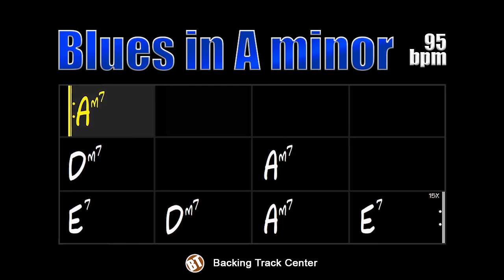Blues in A minor Backing Track - 95bpm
Blues in A minor for the improviser to explore all his creativity with this style that supports almost all modern music, from jazz to rock.

This Backing Track is composed of electric bass, resonator guitar (dobro) and a very Latin touch given by percussion. The tempo is at 95bpm. The result was really cool!

Here there is the possibility to explore different sounds not only with the versatile pentatonic scale, but since it is a base in a minor tone, it is possible to use the minor modes of the major scale Aeolian, Lócrio and even the Phrygian mode, remembering to leave the 9b in the latter case only as a passing note.

Special attention to the E7 chord in this blues cadence, this dominant chord maintains the characteristic tension of the style and allows the improviser to use the minor melodic scale, whether in its application as altered or as a 4 # mixolydium, there is the possibility of using it too the diminished dominant scale on that chord. Don't forget to use triads and tetrads, these are always very important tools.

It is important to try all the sounds and remember that being economical and convincing are characteristics of the best improvisers.

Blues in A minor para o improvisador explorar toda sua criatividade com esse estilo que dá sustentação a quase toda a música moderna, do jazz ao rock.

Essa Backing Track é composta por contrabaixo elétrico, guitarra ressonadora (dobro) e um toque bastante latino dado pela percussão. O andamento está em 95bpm. O resultado ficou bem legal!

Aqui há a possibilidade de explorar diversas sonoridades não somente com a versátil escala pentatônica, mas como se trata de uma base em tom menor é possível se utilizar dos modos menores da escala maior Eólio, Lócrio e até mesmo o modo Frígio, lembrando de deixar a 9b nesse último caso apenas como nota de passagem.

Atenção especial para o acorde de E7 nessa cadência blues, esse acorde dominante mantém a tensão característica do estilo e permite que o improvisador se utilize da escala menor melódica, seja na sua aplicação como alterada ou como mixolídio 4#, há a possibilidade de usar também a escala dominante diminuta nesse acorde. Não se esqueça de usar tríades e tétrades, estas sempre são ferramentas muito importantes.

É importante experimentar todas as sonoridades e se lembrar que ser econômico e convincente são características dos melhores improvisadores.